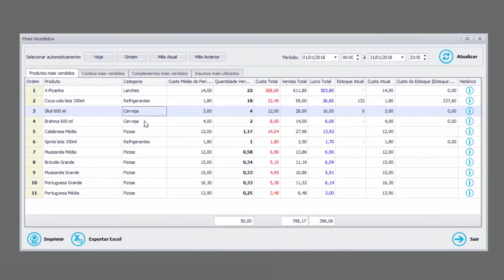Relatórios para Gerenciamento de Bares e Restaurantes (Mais Vendidos)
Procurando um software para seu bar, com relatórios para gerenciamento e controle.

Conheça o Programa Consumer, o sistema possui uma série de relatórios projetados exclusivamente para a área da alimentação.